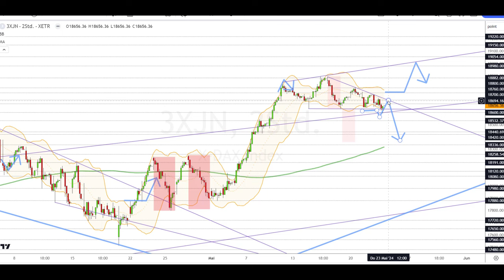Dax Analyse 23.05.2024